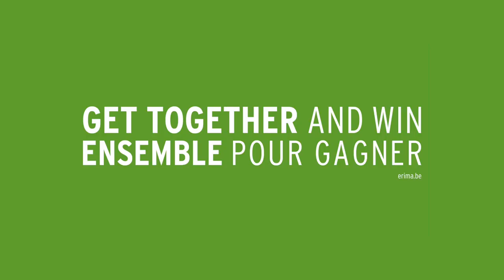The Outfit for your Team - ERIMA Team Line 5-C (white/love rose)